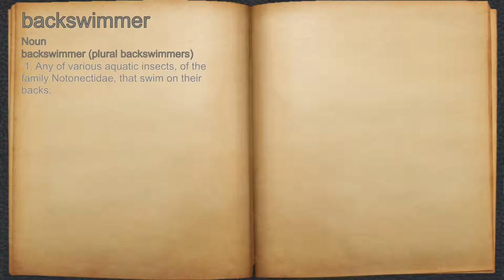What does backswimmer mean?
A spoken definition of backswimmer.

Intro Sound:
Typewriter - Tamskp